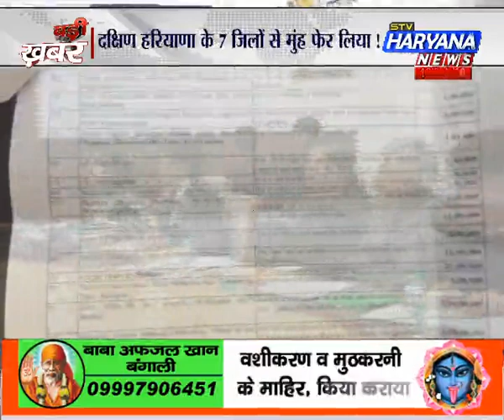stv Haryana News, Badi Khabar (16.02.16)